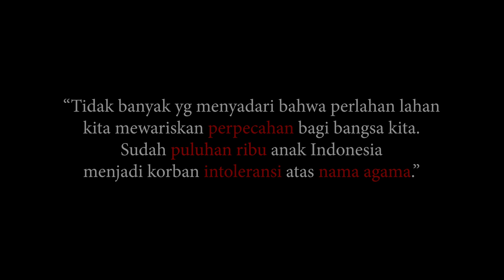AKU BISA MEMILIH - SPECIAL HARI ANAK NASIONAL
Aku Bisa Memilih

Ada satu hal yg tidak boleh di lupakan dalam prilaku kehidupan kita di masa ini, yaitu budaya apa yg akan kita wariskan bagi generasi yg akan menghidupi masa depan.

Keberlangsungan & kemajuan suatu bangsa, sangat bergantung kepada nilai2 yg dijalankan.

Bangsa Indonesia sejak dulu memiliki budaya bergotong royong, dimana tradisi saling menghormati & saling menghargai, terlihat sangat kental di setiap daerah di Indonesia.

Video “Aku Bisa Memilih” bertujuan utk menggugah kembali nilai2 baik tersebut. Tanggung jawab utk mewariskannya sudah seharusnya ada pada setiap insan yg menghidupi masa kini. Sayangnya banyak yg melupakan peranan tersebut.

Jika kita mau berpikir sederhana, bahwa sejak kita dilahirkan, ada banyak pilihan yg bukan merupakan pilihan kita. Keberadaan kita, wujud kita, keluarga kita, suku kita, agama kita, dlsb. Tapi kita bisa memilih utk belajar menghargai & menerima perbedaan yg Tuhan berikan utk kita.

Demikianlah budaya bangsa yg harus terus kita hidupi & wariskan bagi masa depan Indonesia.

PUISI:
Aku anak Indonesia
Aku tidak bisa memilih
tempat aku dilahirkan
Orang tua yang akan membesarkan
Suku, Agama dan warna kulitku

Tapi.. Kalau aku bisa memilih
Aku tidak mau lahir sebagai orang yang tertolak
Aku.. Tidak mau sipit
Aku.. Tidak mau hitam
Aku.. Tidak mau jadi minoritas
Aku tidak mau

Aku masih dibully teman-temanku
Aku masih disakiti teman-temanku
Lewat becandanya yang tidak lucu
Aku tidak merasa dikasihi dan diperhatikan

Tunggu
Tunggu
Ada kok yang bisa aku pilih sebagai anak Indonesia
Aku bisa memilih untuk menghargai
Dan menerima perbedaan
Aku bisa memilih untuk menjadi lebih kuat
Dan tetap mengasihi mereka yang membully aku

Aku bisa memilih untuk bekerja sama dengan kamu
Kamu dan kamu
Anak Indonesia lainnya
Untuk menyebarkan kebaikan saja
Menyebarkan rasa kasih sayang
Dan saling menghormati

Dan aku bisa memilih untuk tidak meneruskan teladan buruk yang kau wariskan
Yaitu kebencian yang kau tunjukan dalam perilaku sosial mediamu, ketidak sopananmu, kenyinyiranmu, keegoisanmu
Terpikirkah olehmu bahwa ketika engkau berpulang nanti
Engkau akan mewariskan kami
Anak cucumu kehidupan yang saling membenci?

Kami Anak Indonesia
Kami bisa menolak untuk tidak meneruskan ajaran dan ujaran kebencianmu
Kami Anak Indonesia
Mau memilih bersatu dalam perbedaan untuk masa depan kami yang lebih baik

LIRIK:
Kita bersatu untuk masa depan yang lebih baik
Indonesia penuh damai dan sejahtera

Director : Yosi Mokalu
Producer : Yustin Anugrah, Steve Pattinama
Casting Director : Jhony Johannis

Video Editor : Anggi Sugiarto
Graphic & Animation : Chentini Ayudya

Talent:
Annabelle Johannis as Abe
Almeyda Firdaus Arifin as Almeyda
Najla Putri as Najla
Ahmad Ghazi Djibrielano as Ghazi
HL. Ezckeyqimmy as Qimmy
Alif Faizzul Anwar as Alif
Sheryl Drisanna Kuntadi as Sheryl
Beryl Sasongko as Beryl
Isadore Hosanna Dijiwa as Dijiwa
Ethan Marcjaden as Ethan
Geanina Kaisiepo as Gea
Zavina Carissa Najwa Afifah as Zavina